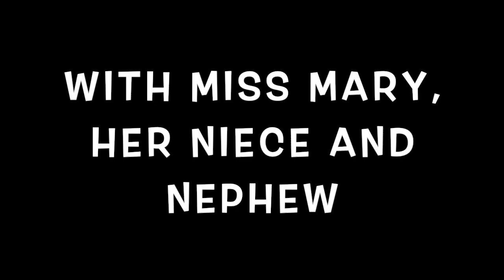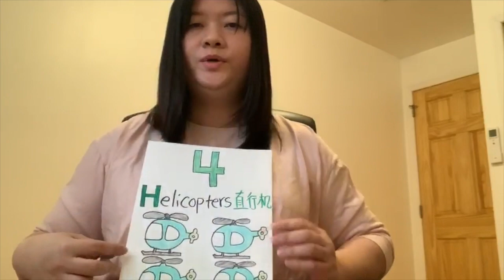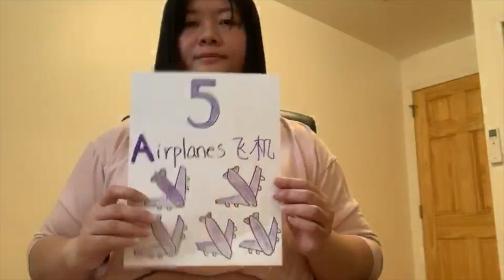The Counting Transportation Song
Instructional Movement Activity

This activity reinforces transportation concepts and math using a multi-sensory approach, music, singing, visual supports, and movement. Most of all, it's fun!